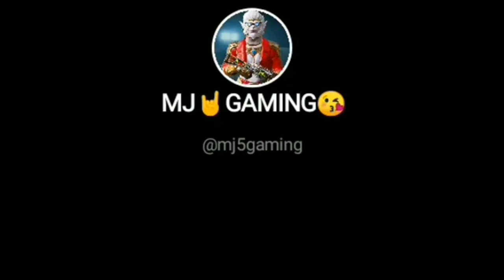Watch this pubg video because it's awesome V2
I go with a different title and I gotta go in the toilet Soo bye